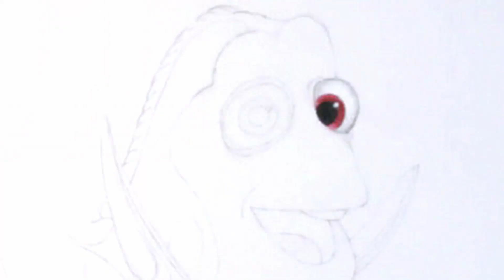Speed drawing video of Dory from the movie Finding Dory | the art zombie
A speed-drawing video of Dory, an animated character from the movie Finding Dory. Finding Dory is an American animated adventure film produced by Pixar Animation Studios and released by Walt Disney Pictures

We made a glitch during the shoot and so the video quality is not very high, I still enjoyed drawing this fun little painting a lot.

Supplies:
Strathmore Bristol 300s